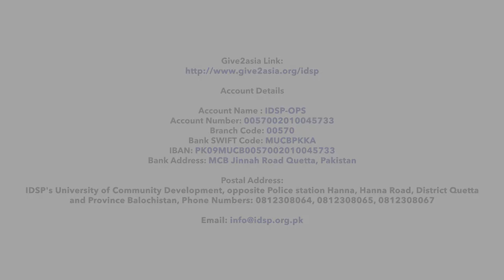IDSP's Midwifery in leadership course need your support.